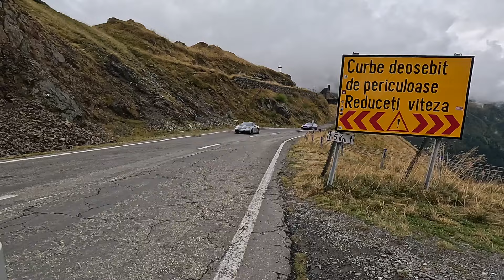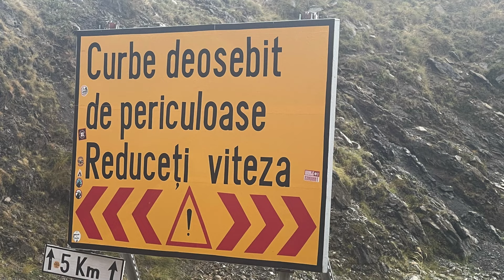Wij rijden de Transfăgărășan deel 2 en zien Beren WAUWWWW 😊👍 @2024#154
In deze video laten we het vervolg zien van onze rit door Transfăgărășan bergroute en komen en zien eindelijk echte wilde beren langs de kant van de weg... dit was toch echt een aparte ervaring 👍
Kijk maar even me naar deze video 👍👍😎😎